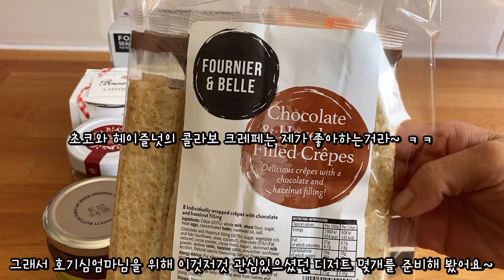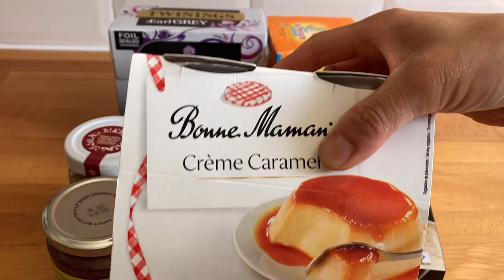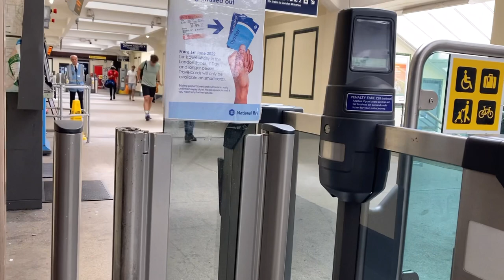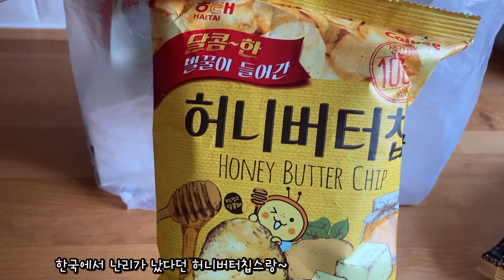런던에서 첫 구독자(유친) 만남| 한국 영국 선물교환식| Met my subscriber-Korean snack review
상상만으로도 설레였던 유친님과의 만남이 현실화 되었네요.
처음 뵈었지만 마치 오랜 친구처럼 다정하고 포근한 느낌이어서 꿈을 꾼듯 했어요
바쁜 일정에도 저를 보러 발걸음 해 주신 호기심엄마님 진심으로 감사드립니다^^

MUSIC
1.Someday
Song : Oak Studio
2.블루포레스트- 박지윤 (노래), 이진헌 (작곡)